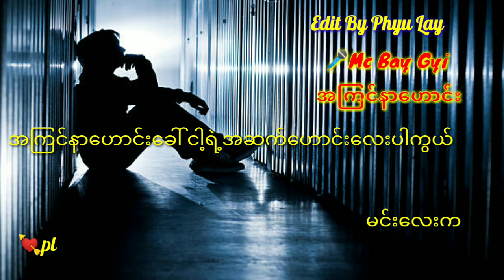🎤Mc Bay Gyi🎤🎈အကြင်နာဟောင်း🎈🎧🎶🎵💚💜💝💖